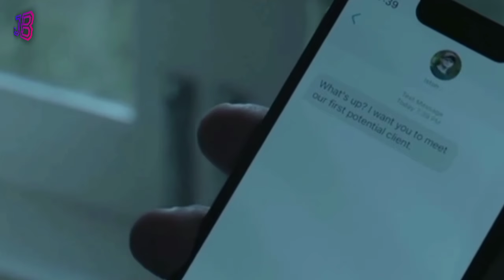KABAYO 2023. Kisah cinta yang rumit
Film yang mengisahkan tentang hubungan sepasang kekasih yg pada awalnya terlihat bahagia dan normal normal saja. Tapi setelah sekian lama kebosanan menghinggapi mereka berdua. Akhirnya mereka pun melibatkan orang ketiga dalam hubungan mereka. Dan seiring berjalannya waktu, hubungan mereka pun semakin liar